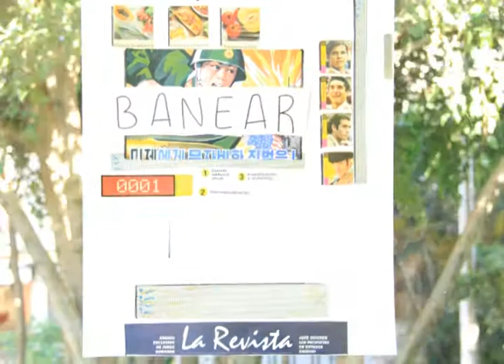Diccionario tecnológico: Banear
Nuestro equipo de cosas locas se ha dado a la tarea de definir todos esos términos tecnológicos que todo el mundo utiliza y que muy pocos saben explicar, de manera que cualquiera pueda entenderlos. Y esta vez, se dio a la tarea de explicar en el diccionario tecnológico el significado del verbo Banear.